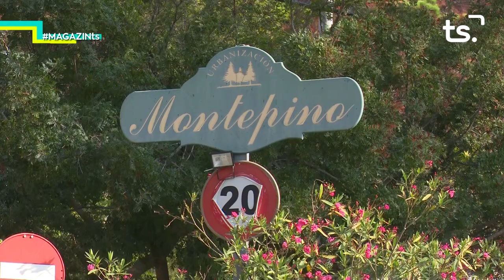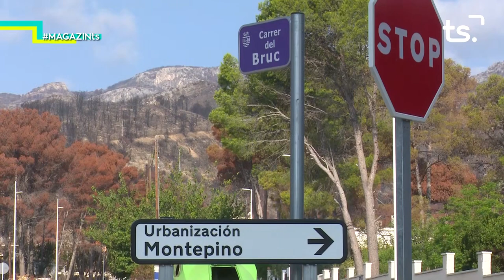2018 09 04 MAGAZIN TS - INCENDI DE LLUTXENT A MARXUQUERA